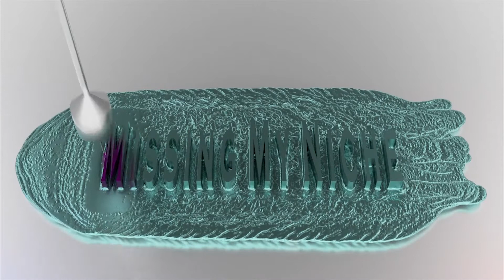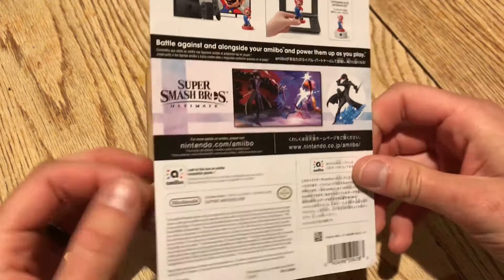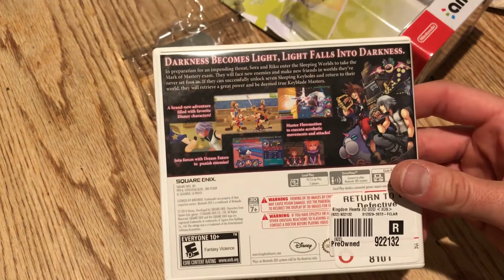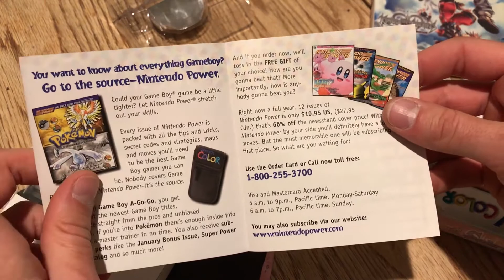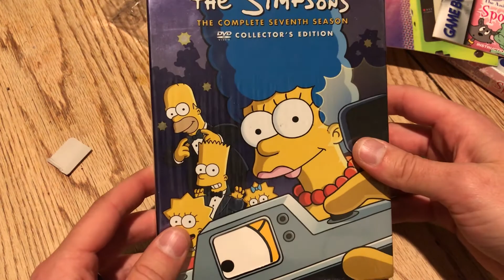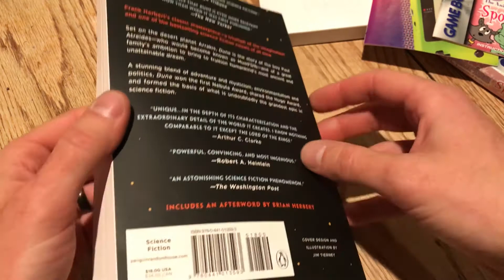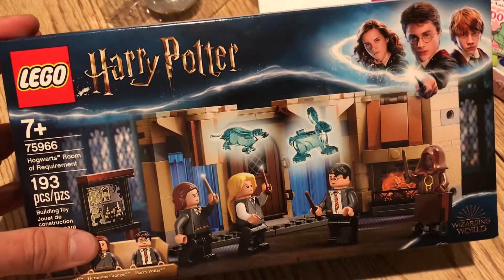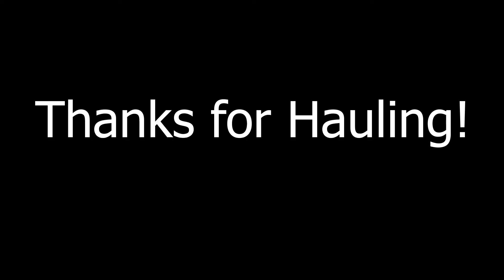October 2020 Birthday Haul!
Join me as I show off the stuff and things I have acquired this month for my birthday!